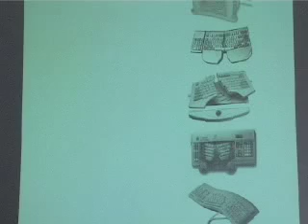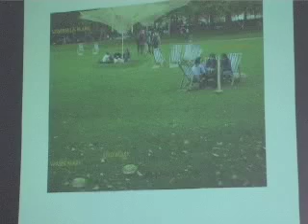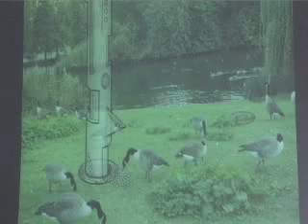Archigram at the ICA - 4: 3rd Jury; Park your Mind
Welcome to this Ideaz Inc video series -- ICA Cheer Up 2 -- Featuring Archigram in two days of experimental and archival activities in Oct 2006. The videos are condensed excerpts of the two days, and are being uploaded in sequence, following the weekend from the start of the "Invisible University" project to the group live on stage in Theatre 1 of the ICA, London.
For more information and to obtain the full DVD versions of this event, why not